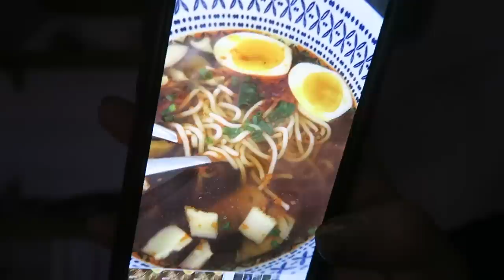PLANT TOUR 2023 🪴 + MEET-UP BELGIQUE ?? 🇧🇪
Bon finalement j'ai décidé de faire 2 parties à ce vlog qui aurait été bien trop long sinon..! ^^ On commence donc par ouvrir la cour ensemble, je fais toute la section arrière avec vous..! Puis on enchaine avec mon PLANT TOUR 2023, une visite de toutes mes plantes d'intérieures en date d'avril 2023 :) Je vous parle sommairement de chacun d'entre elle - facile ou pas, depuis quand je l'ai, d'où elle vient etc. Bref, je vous parle aussi de mes contraintes face à un possible meet-up en Belgique... :( J'aimerais trop vous voir mais à date ça s'organise pas trop :s À suivre !! x

Chapitres:
00:00 - 5:14 Meet-up Belgique
5:15 - 12:33 Ouverture de cour
12:34 - 33:41 Plant tour 2023

● MUSIQUE ●

Nice to you, We cruising' Otis McDonald, Alaska sky, Caverns bad snacks, Keep on moving King Canyon

♥ CODES PROMOS ♥